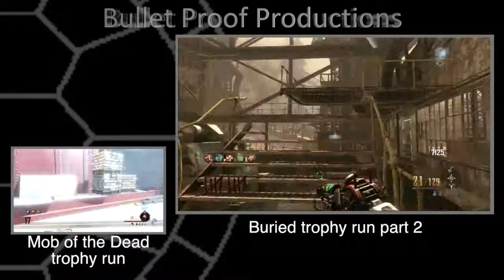Trophy runs | Buried (part 1)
This is a mini series in which I go through all the zombie maps and attempt to get all the trophies in one game. This is the eighth of 9 maps: Buried from Black Ops 2. Hope you enjoy :)